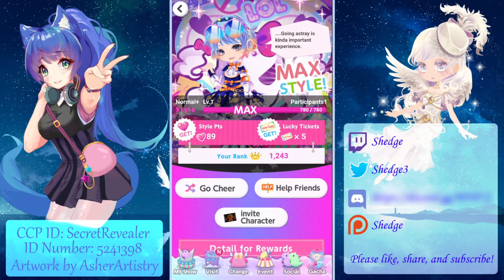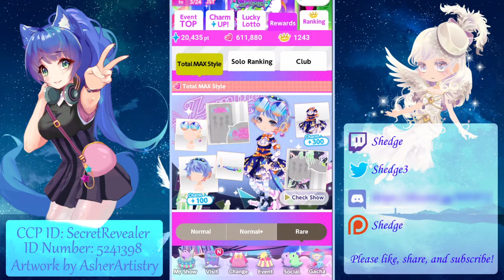Cocoppa Play - Lavshuca Mademoiselle Gacha (30 Spins)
Are you unhappy? Maybe this video will cheer you up in coronation- I mean quarantine.